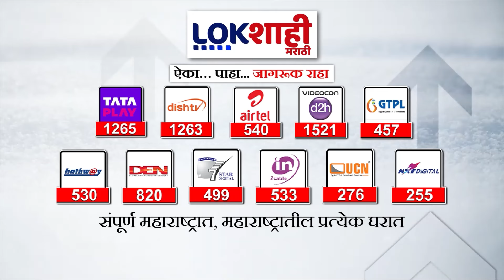Special Report | Nitesh Rane | Varah Jayanti | वराह जयंतीचा बहाणा,अल्पसंख्याक निशाणार | Marathi News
Special Report | Nitesh Rane | Varah Jayanti | The pretext of Varaha Jayanti will target minorities Marathi Newsb